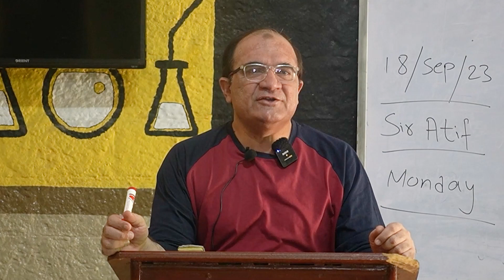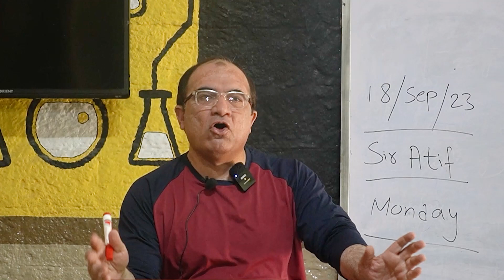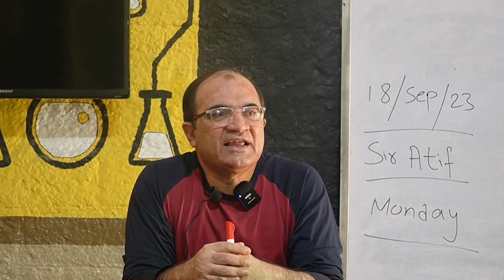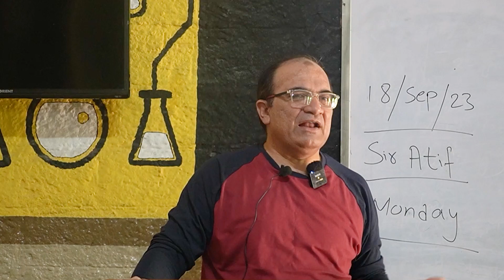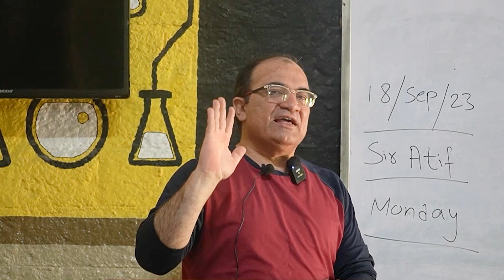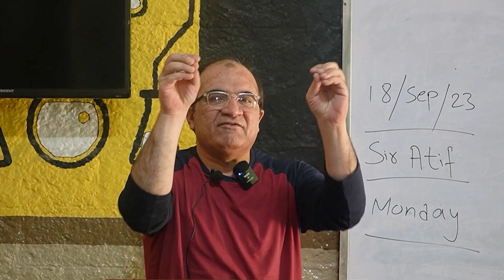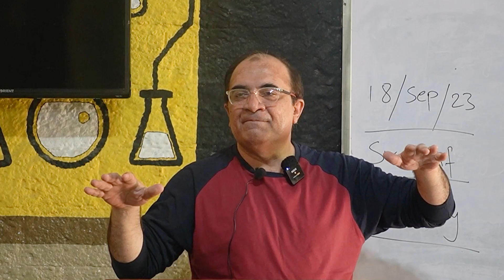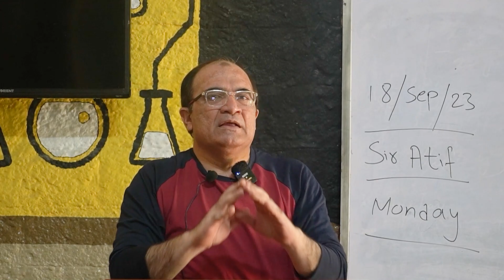The Laws of Nature